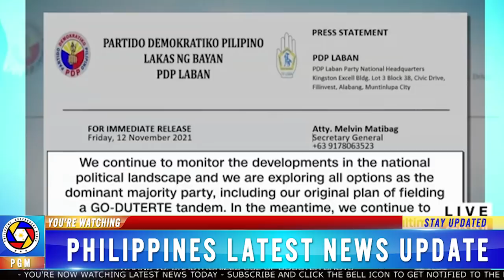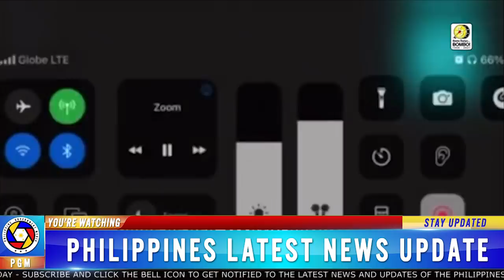JUST IN: BONGBONG MARCOS DINUMOG NG TAGA SUPPORTA SA BATANGAS. ROBREDO NILANGAW NAMAN NG BUMISITA